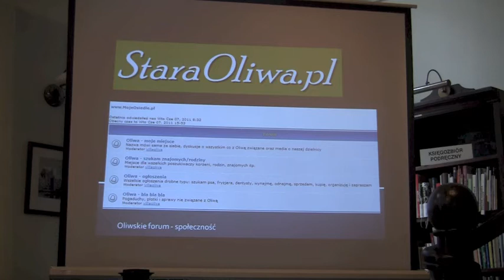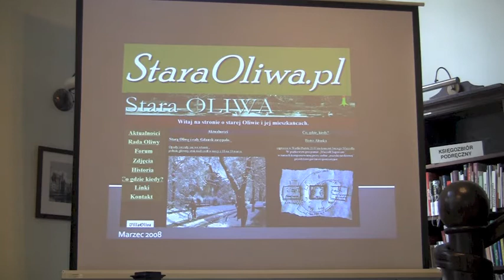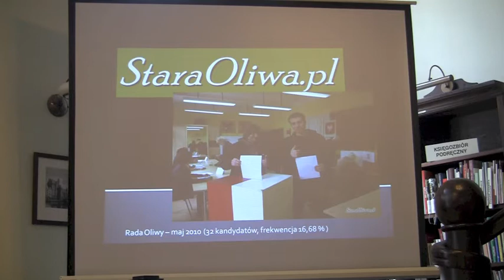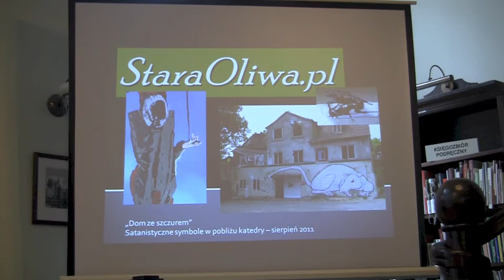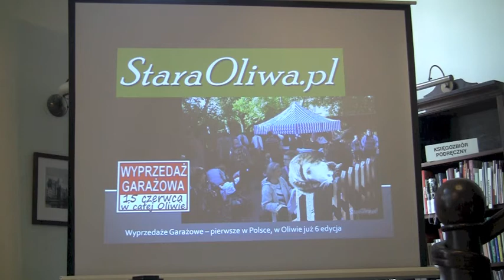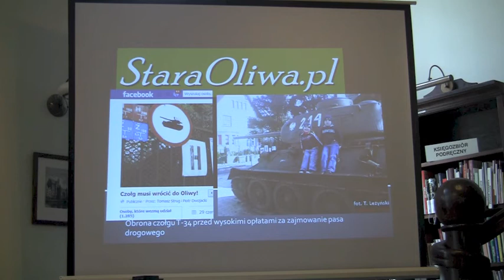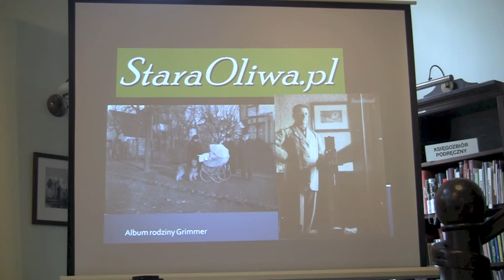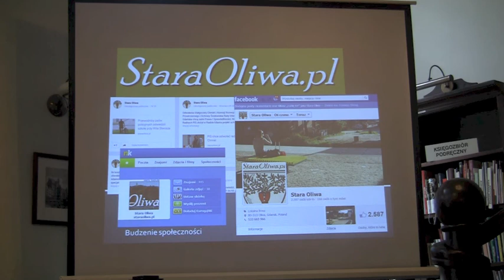Gdańskie blogi i co z nich wynika? cz. 1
Aleksandra Kozłowska, Tomasz Strug i Jarosław Wasielewski rozmawiali w Filii Gdańskiej WiMBP o gdańskich blogach